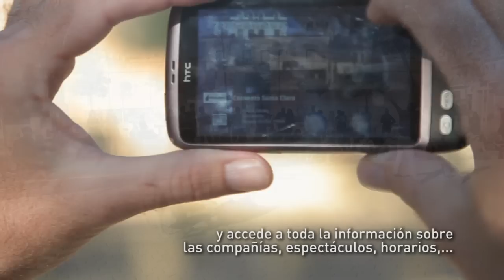La Realidad Aumentada del MES DE DANZA